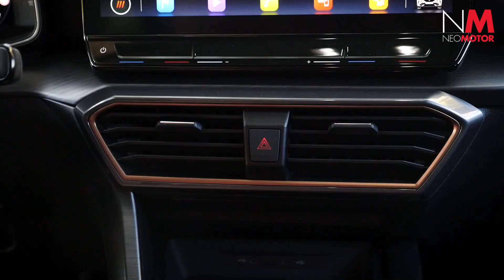COMPARATIVA | Cupra Formentor 1.5 TSI 150 CV VS Cupra Formentor VZ 2.0 TSI 310 CV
Si te has decido por el Cupra Formentor, pero estás dudando qué versión comprarte, esta comparativa entre el Formentor 1.5 TSI 150 CV VS Cupra Formentor VZ 2.0 TSI 310 CV quizá te saque de dudas. Con una prueba conjunta de larga duración de ambos modelos, comparamos su diseño, eficiencia, potencia, prestaciones y precio, entre otros muchos aspectos, para determinar qué modelo se adapta mejor a cada tipo de usuario.